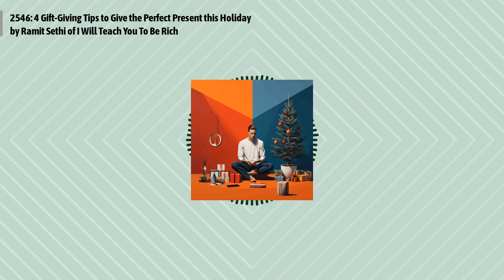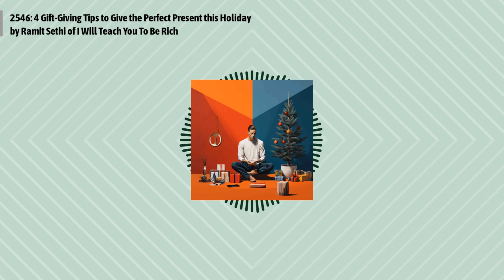2546: 4 Gift-Giving Tips to Give the Perfect Present this Holiday by Ramit Sethi of I Will Teach...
Episode 2546:
Ramit Sethi's insights on gift-giving transform a daunting task into an art form, emphasizing the joy and skill involved in selecting the perfect present. His approach challenges conventional ideas and offers practical, thoughtful strategies to enhance your gift-giving experience this holiday season.
Quotes to ponder:
"Watching their faces as they open up the perfect present — one I am totally confident they’ll love — that’s part of a Rich Life for me."
"If someone wants a gift certificate, get them a gift certificate. You can make it more of a special gift by the presentation and note you send."
"Generosity is a huge part of my Rich Life, so I’ve tried to 'dial in' and get deeper."
Episode references:
NYC Hot Sauce convention - NYC Hot Sauce Convention